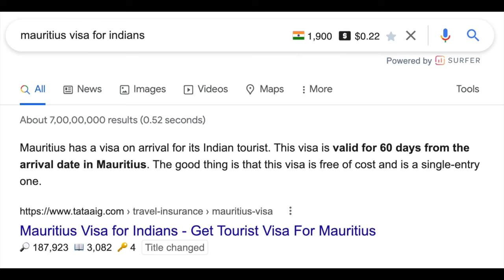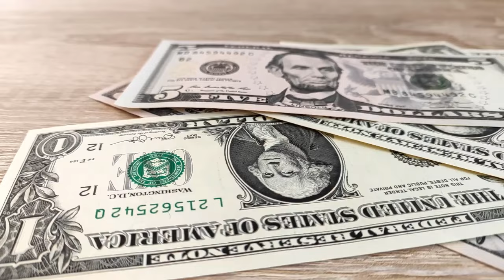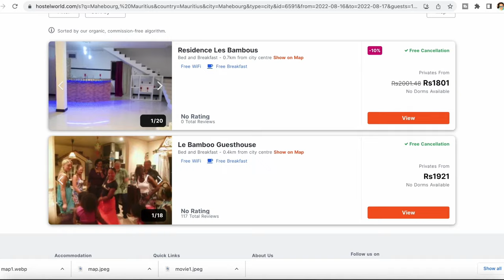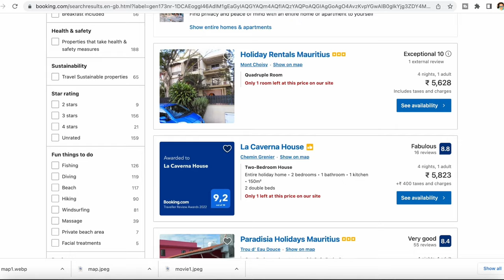Mauritius Tourist Places | Mauritius Tour Guide, Budget | How to Travel to Mauritius | In Hindi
Time Tags
0:00 Intro
0:47 When & where is Mauritius?
1:24 Mauritius Visa for indians
1:58 Currency
2:34 Flights to Mauritius
3:11 Budget & Stay for Mauritius Trip
4:55 Places To visit in Mauritius
5:25 How many days to plan for?